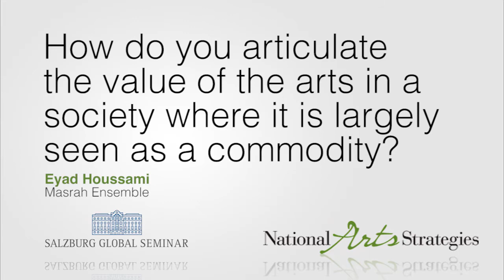How do you articulate the value of the arts in a society where it is largely seen as a commodity?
Eyad Houssami, founding director of Masrah Ensemble in Lebanon and Salzburg Global Forum for Young Cultural Leaders Fellow, talks about the challenges of making a case for the arts in a society where the concept of public value is very limited.